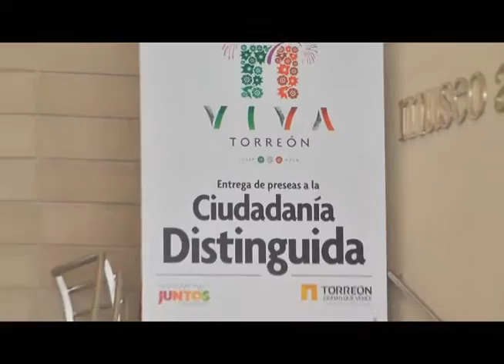Ayuntamiento entrega preseas a Ciudadanos Distinguidos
Torreón, Coah; En Sesión Solemne de Cabildo, el alcalde de Torreón, Miguel Ángel Riquelme Solís, entregó reconocimientos a Ciudadanos Distinguidos que han destacado en los ámbitos altruistas, culturales, deportivos y de las ciencias.
La presea Paca de ro, fue entregada a Yolanda Jaramillo Rodríguez; la Medalla de oro fue para Luis Rey Delgado, mientras que Gerardo Moscoso recibió la Magdalena Mondragón.
Katia Alvarado Guerrero, fue galardonada con el Trofeo de Cristal, la misma condecoración para capacidades diferentes fue entregada a Jesús Montoya Escalera; El Trofeo Oribe Peralta lo recibió Verónica Saucedo Miranda y el Niños Héroes de Chapultepec  fue para Alejandro Boheringer Ortiz.
En su discurso el alcalde Riquelme, reconoció la labor que han realizado y lanzó un llamado a la reconciliación política a todos los sectores sociales para lograr el desarrollo de Torreón.